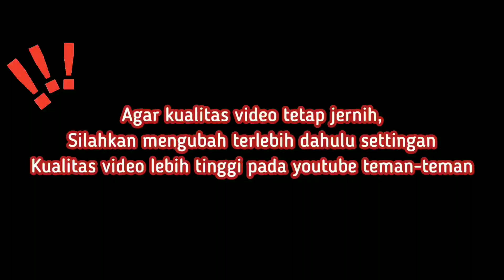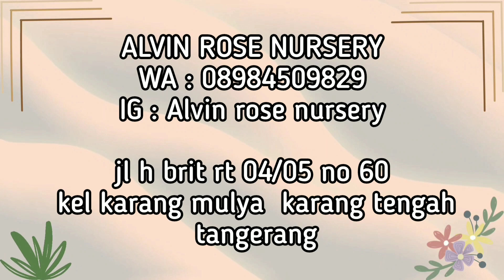Stok Selalu Baru.... Aglaonemanya Top Perform, Mutasi, Size Besar Harga Terjangkau.. *751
JUMBO EKONOMIS,, Aglaonema Top Perform Siap Pajang Kualitas Super Oke, Hanya Di Alvin Nursery

Aglonema Super Murah Berkualitas Size Besar Harga Ekonomis Free Ongkir Seluruh Indonesia

assalamualikum temen-temen...
nah kali ini aku rekomendasikan salah satu nursery AGLONEMA !!! AGLONEMA terlengkap,terluas dan terjangkau di daerah tangerang. disini menjual berbagai macam bunga aglonema yang indah dan terjangkau tentunya. tunggu apa lagi yuck mampir di Alvin rose nursery di jamin kamu pasti pengen borong krn harga yg super ramah dikantong dan banyak berbagai aglonema koleksi dengan harga ikinimis sehingga membuat kamu betah untuk berlama-lama disana. mata akan di majakan dengan aglaonema yang cantik dan indah

🌺untu Rpk pemesanan kalian bisa langsung menghubungi :

ALVIN ROSE NURSERY
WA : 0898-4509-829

jl h brit rt 04/05 no 60 kel karang mulya karang tengah tangerang

herlina_atmaja